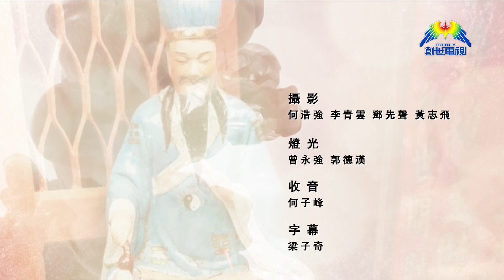破迷解惑 #6 算命佬正傳